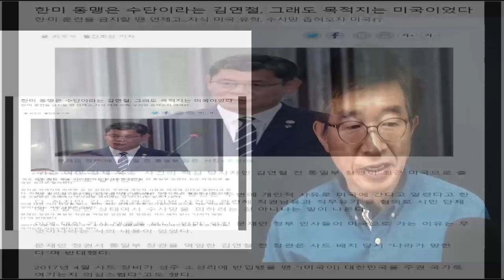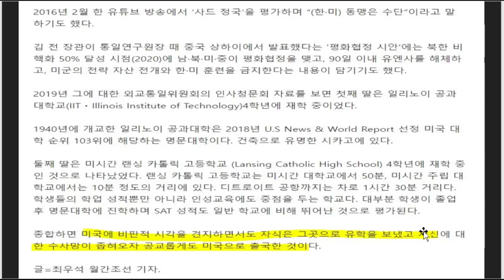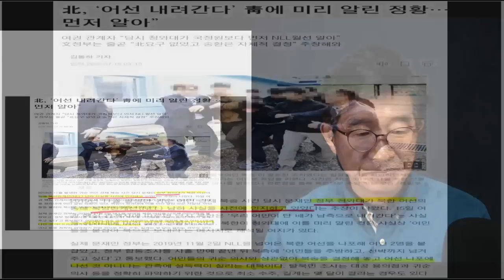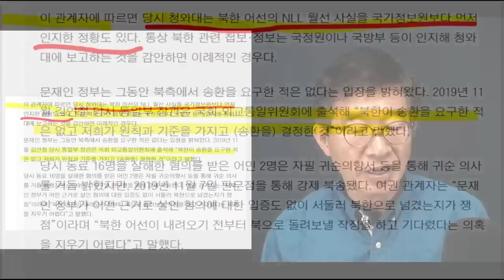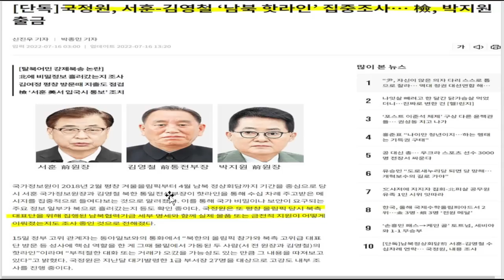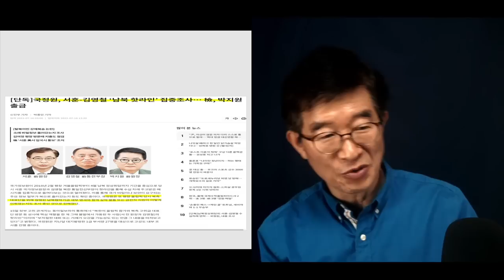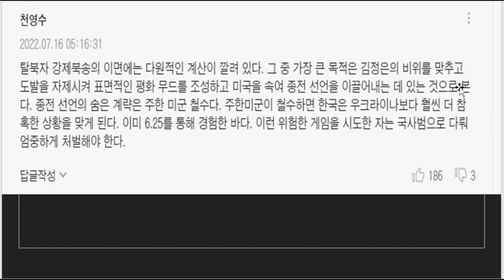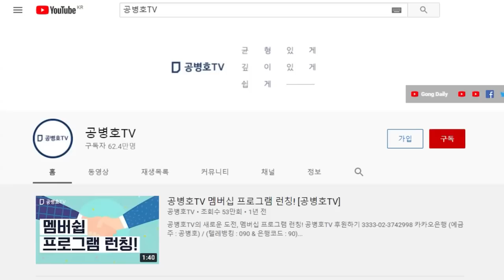반미외쳤지만, 어려울 때는 미국으로 / 딸들도 모두 미국 유학 중 / 김연철 전 통일부 장관의 희안한 삶 / 정말 다들 잘 먹고, 잘 살아라! 어이구~[공병호TV]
Bitcoin : 3MTW849AkP2ftLeSK2teZHMmzLu7Z83s9U